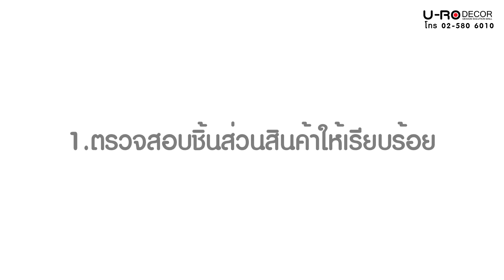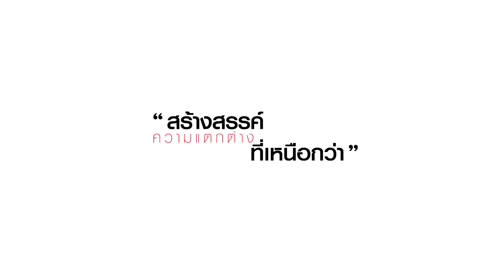แนะนำวิธีการประกอบ เก้าอี้ รุ่น PAVONA-G_170621 - ASSEMBLY INTRUCTION (U-RO DECOR)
วิดีโอสาธิตวิธีการประกอบสินค้า เก้าอี้สำนักงาน รุ่น PAVONA-G ของบริษัท ยูโรเดคคอร์ จำกัด ทำขึ้นเพื่ออำนวยความสะดวกให้กับผู้ซื้อสินค้าตัวนี้กับทางบริษัทฯ เท่านั้น